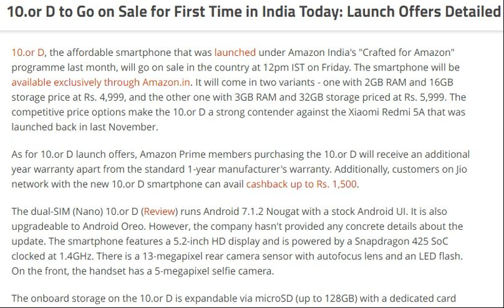10.or D to Go on Sale for First Time in India Today [ tech ]